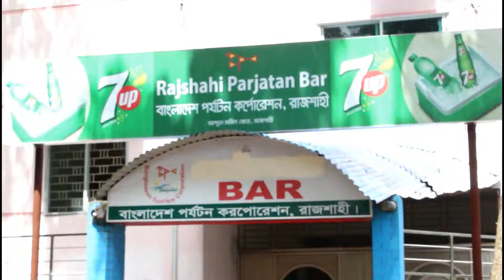রাজশাহী পর্যটন মোটেল || Rajshahi Parjatan Motel || padmaTV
This hotel is good, in short. It's located in a quiet place of the city, close to Padma river. The restaurant in the hotel is also good with fresh foods and lower prices. Hotel staff are helpful and secured.